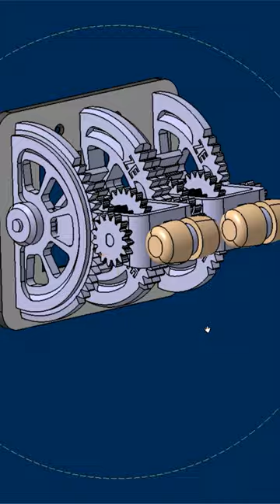Check out this custom Mechanical Spur Geared Steampunk Double Rocker Light Switch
What's shown in copper is normally black but this one looks awesome! Turn your old double gang rocker light switch into something fun

Approximate Dimensions:
6” Width X 5.5” Height X 5.5” Depth

Design Features:
     • 2 Large Half Cam Gears and 1 Full Cam Gear
     • 8 Medium Spur Gears
     • 4 Center Spur Gears
     • 5 Shafts
     • 2 Toggle Gear
     • 2 Switch’s & Handles
     • 1 Jumbo Sized Double Gang Rocker Cover
     • Your choice of component colors
     • 4 Fastening Switch Plate Screws (Black, Bronze, White or Gold to best match your color configuration)